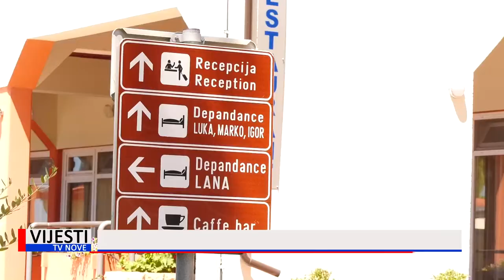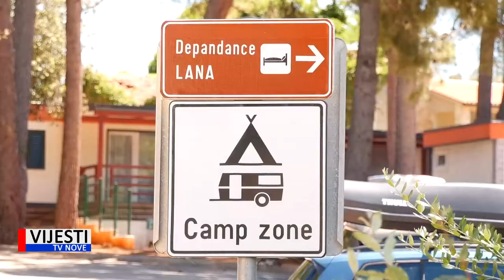Vijesti TVN - Banjole osiguran dodatan pristup plaži Cintinera 08.07.2020.